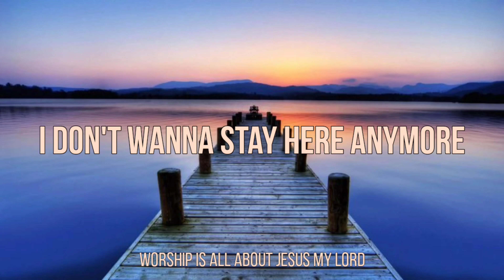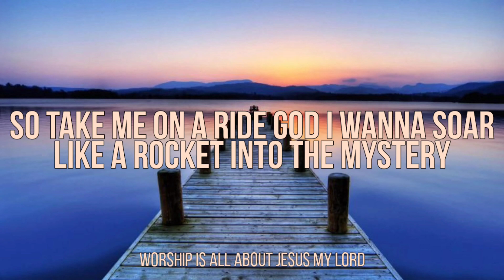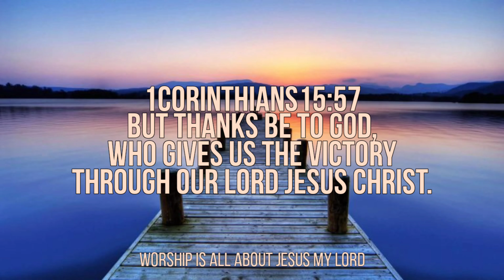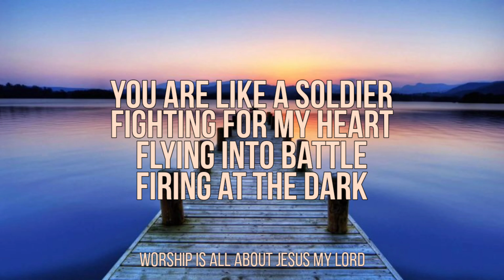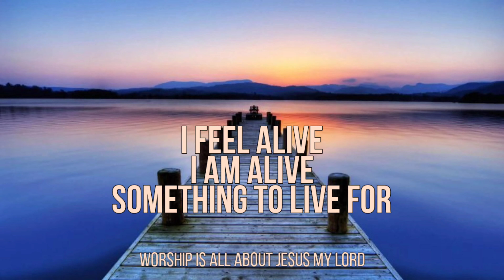We The Kingdom - Take Me On A Ride (Lyric Video)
“Take Me On A Ride” by We The Kingdom From their Holy water Album a Deluxe Edition.

LYRICS
Take me on a ride God I want to go I don’t wanna stay here anymore Take me on a ride Deep into my soul This is what I’ve been waiting for I spread my wings and I start to fly I hear You speak at the speed of light And you give me Something to live for It feels so good just to be alive You make me feel like a little child And you give me Something to live for Take me by surprise To the ocean floor I wanna know what’s below Down underneath So take me on a ride God I wanna soar Like a rocket into the mystery You are like a soldier Fighting for my heart Flying into battle Firing at the dark